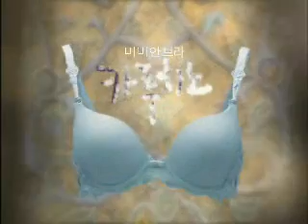[CF] Kim Tae Hee Vivien Commercial (2005)